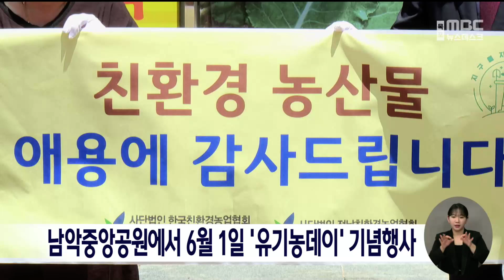남악중앙공원에서 6월 1일 '유기농데이' 기념행사[목포MBC 뉴스데스크]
2024 유기농데이를 맞아

내일(1) 남악 중앙공원에서

유기농데이 기념식과

친환경농산물 직거래장터가 열립니다.

 이번 행사에서는

전남 시군에서 직접 생산하고 가공한

친환경농산물과 유기농가공식품

판매부스, 체험부스 등 44동이 운영되고

청소년들이 참여하는 유기농 골든벨 퀴즈대회,

어린이 과자 보물찾기 등 다채로운

부대행사가 열릴 예정입니다.